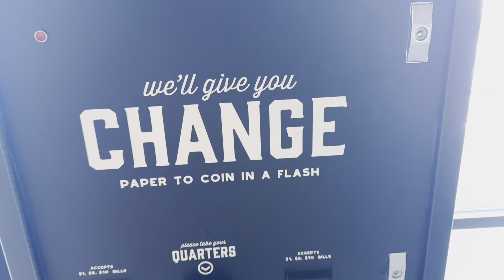Advise you don’t hear on this app…